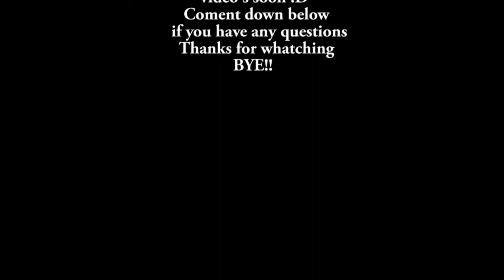Channel Trailer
Hey guys!! This is my channel trailer :D I'll post video's as often as I can. Doc Is a terrier mix lhasa apso, and he is 2 years old.